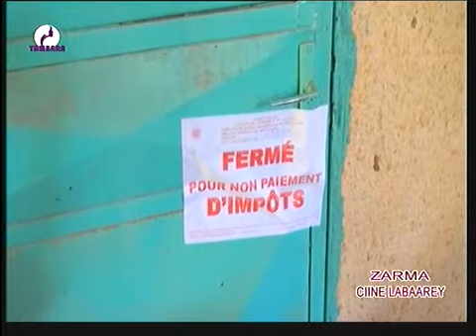JOURNAL EN ZARMA du 09 Novembre 2020 sur Télévision TAMBARA la voix et le miroir de la femme Niame